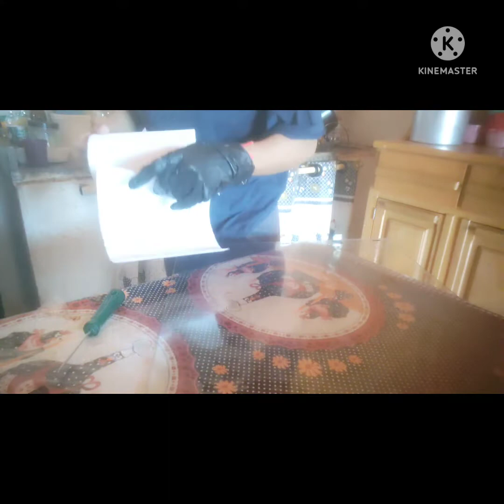minha rotina em casa 🏡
organização em casa lavei louça limpei fogão mais almoço 😋